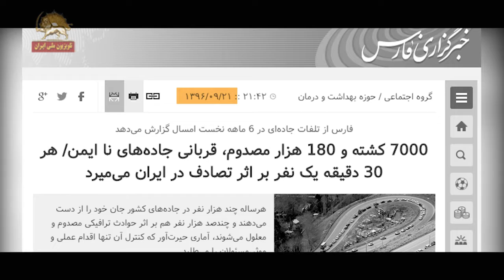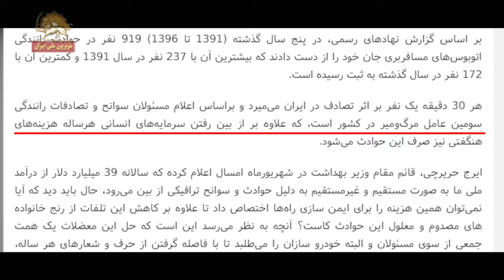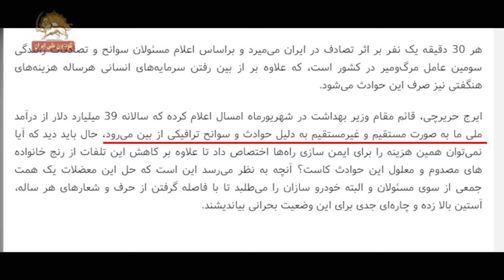جاده های مرگ و افزایش تصادفات